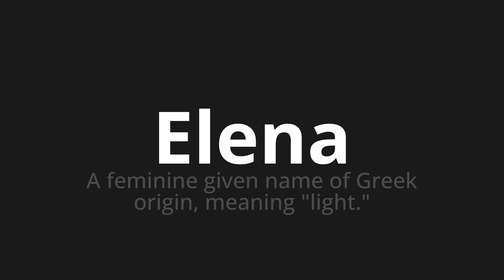How to pronounce Elena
Master the Pronunciation of 'Elena Which Means Elena' - which means : A Feminine Given Name of Greek Origin, Meaning "Light." 📝 with @PizzaPronunciation 🎓🗣️ - [Your Guide to Italian]

Learn to pronounce 'Elena' perfectly in Italian with our easy and engaging tutorial by @PizzaPronunciation! 📖📽️ In this comprehensive video, we provide you with native speaker examples 🗣️👂 and phonetic breakdowns 🎵 to ensure you get the pronunciation just right.

How to say Elena in Italian